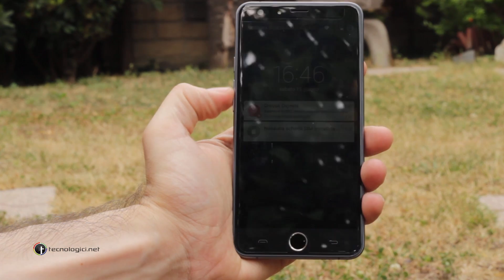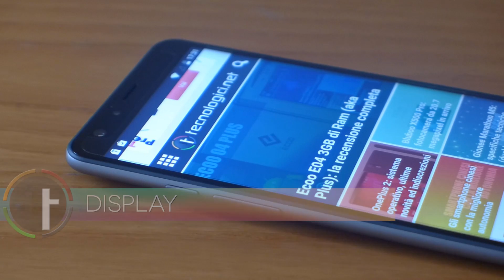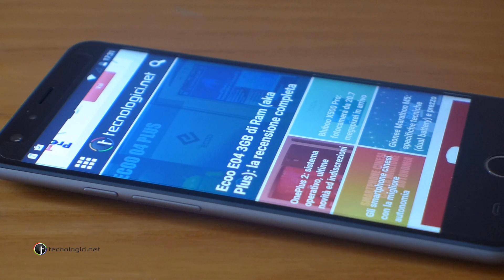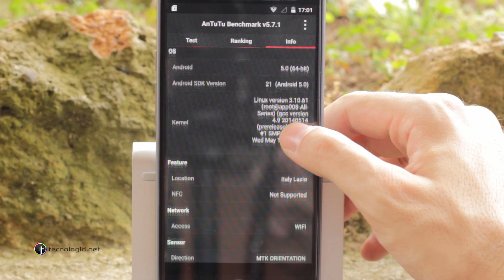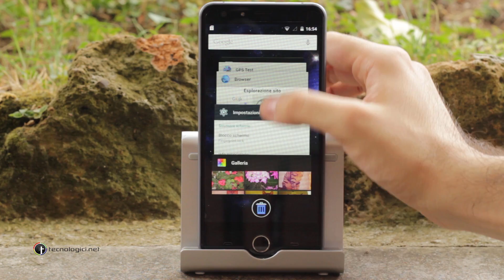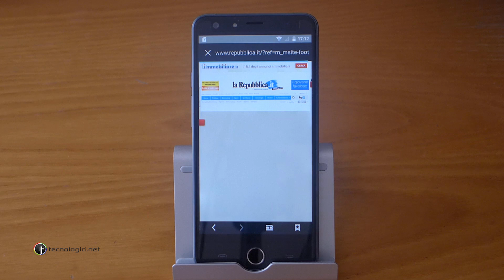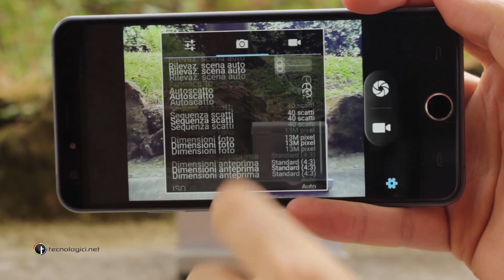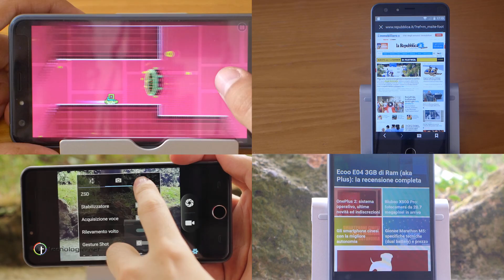Ulefone Be Touch: recensione e test by Tecnologici.net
Recensione completa di Ulefone Be Touch. Uno smartphone che offre un profilo tecnico di assoluto spessore, scopriamolo nella prova pratica!